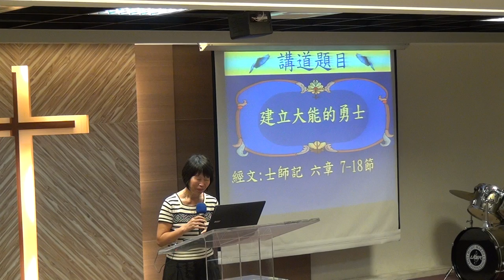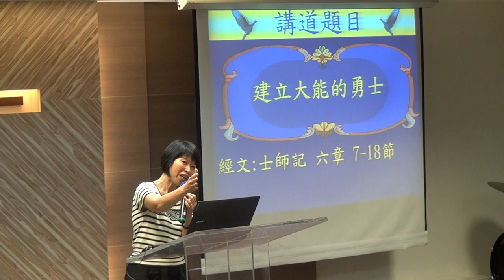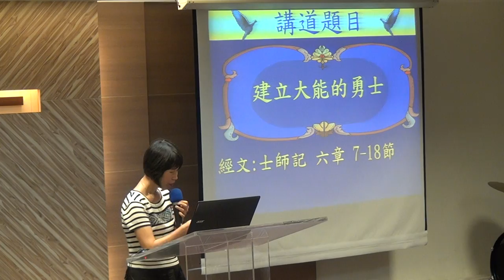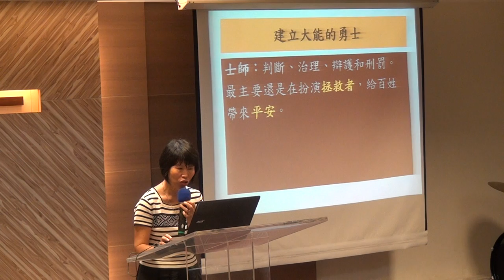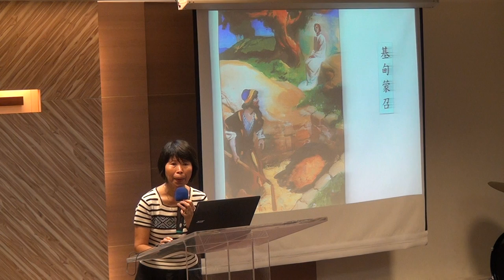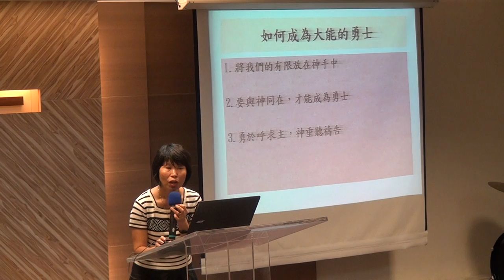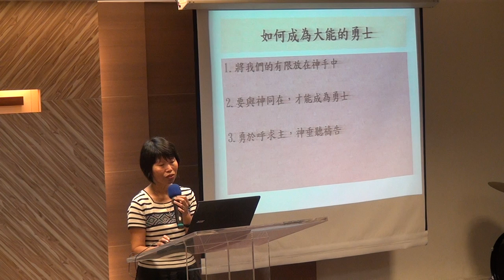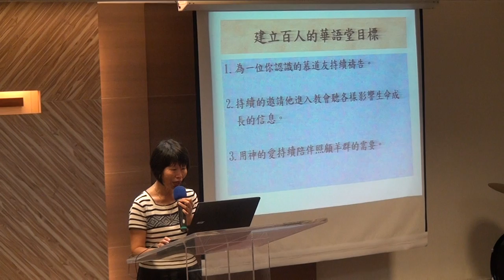20170702 華語 證道